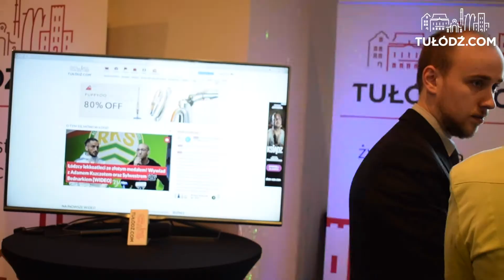I Edycja Biznes Mikser za nami!